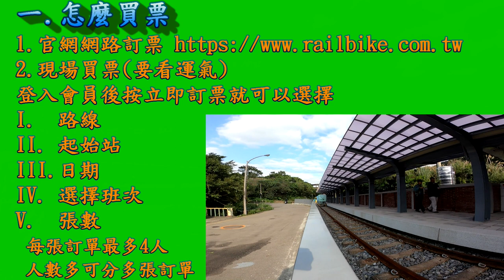[快速攻略]Rail Bike深澳鐵道自行車_怎麼買票,怎麼去,停哪裡,沿途景色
快速的簡單介紹深澳鐵道自行車如何訂票,停車和沿路風景,
還有教你怎麼比較容易訂到票喔~